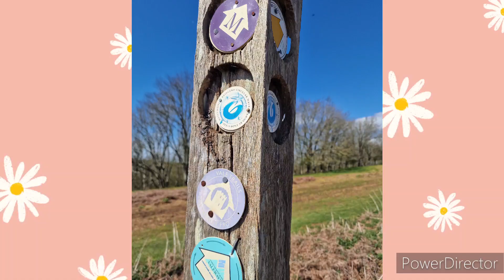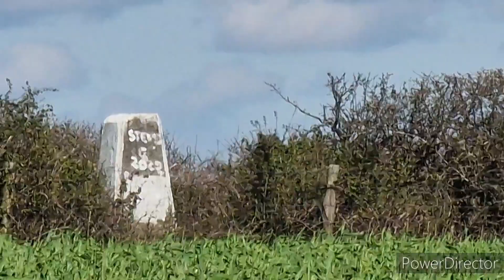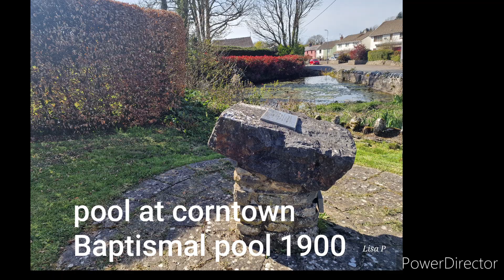Glamorgan Vale Trail 10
Ewenny priory. open fields, places of interest. 8/9 miles